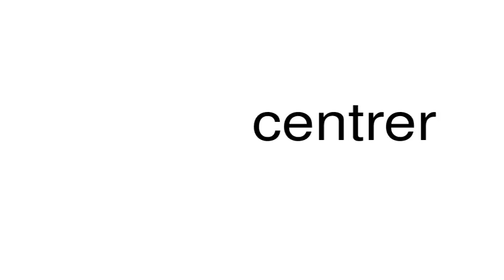How to pronounce centrer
This is a satire channel. This is a satire channel. How to pronounce the word centrer.